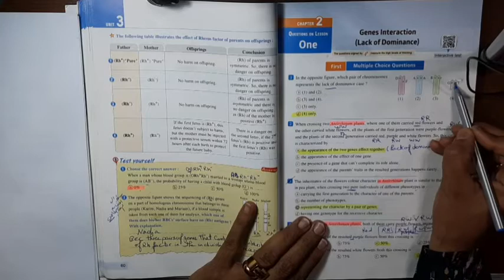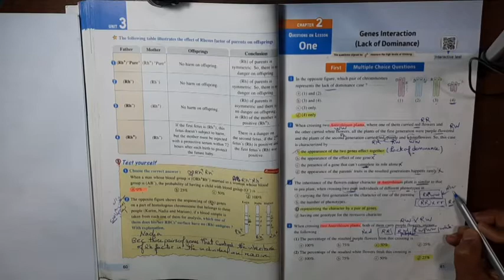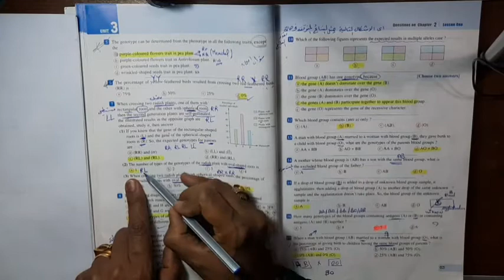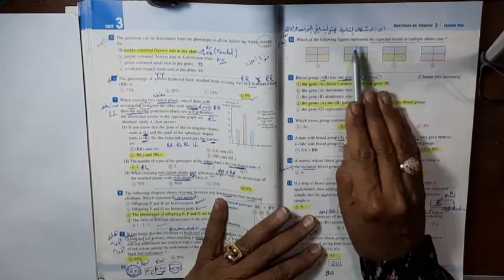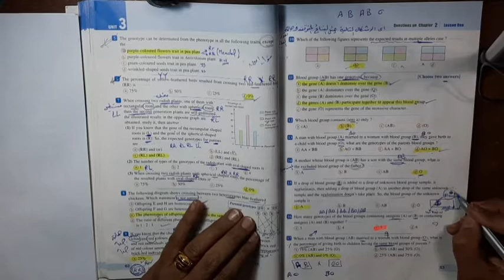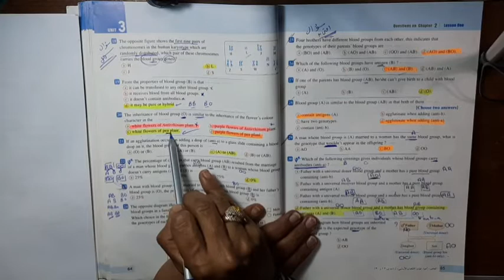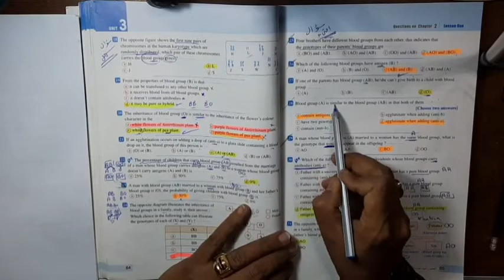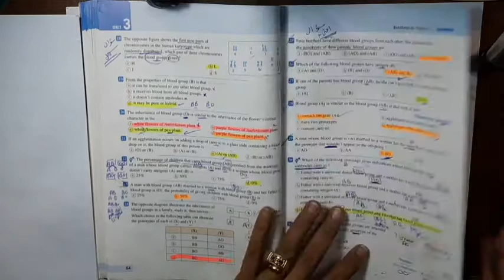elMoasser "Multiple choice questions" Chapter 2 Lesson 1 - Senior 1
,اهلا بك في قناة ميس دعاء عادل
تجربة_التعليم_عن_بعد_المجانية ذاكر_من_البيت الكورونا طلابنا مجانا ثانوية_عامة اسكندرية#